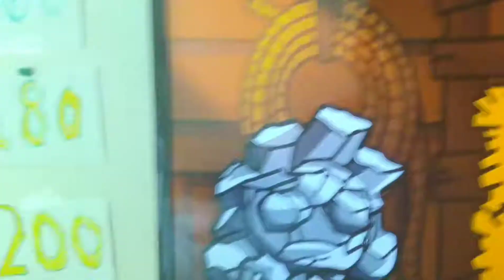Save lily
This is not a real commercial this is just a random video...

Also (555) numbers are not real phone numbers. Please don't attempt to call them

Hollywood uses (555) numbers for movies and TV shows..and therefore it's not a number that you can actually call... Even if you try to call them nothing will happen...